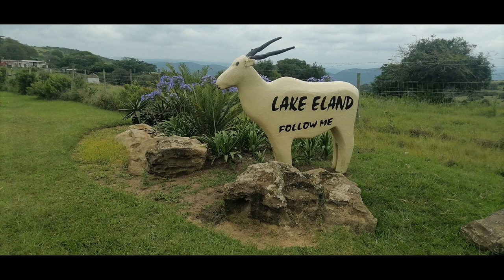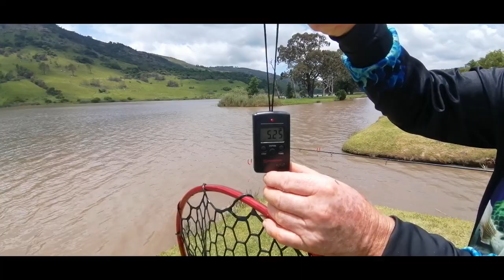2021-12-18 "2 Days of Great Fishing at Lake Eland"